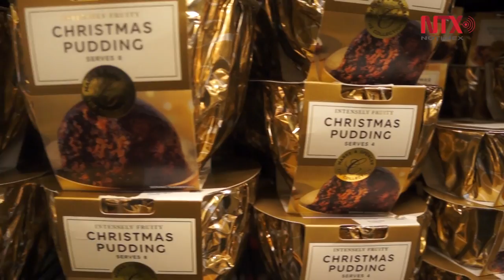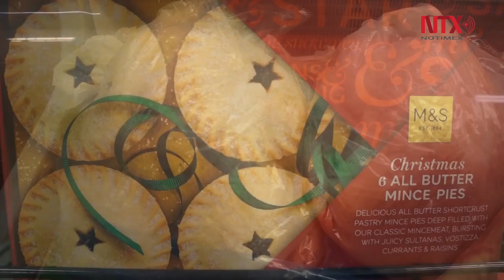El pavo con papas rostizadas, plato favorito de los británicos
En una mesa británica el 25 de diciembre no pueden faltar las guarniciones de salchichas enrolladas en tocino, verduras al horno, y de postre los tradicionales pies de fruta seca